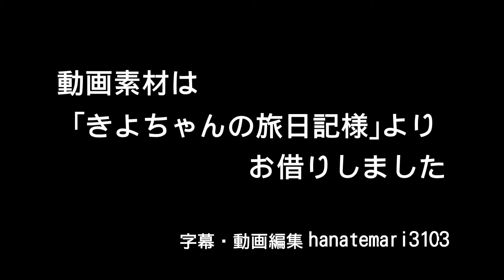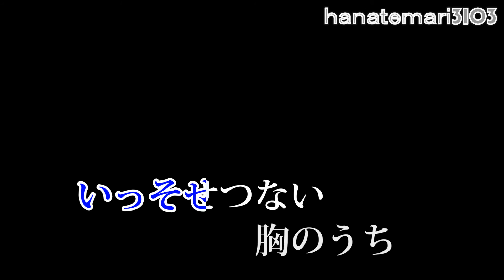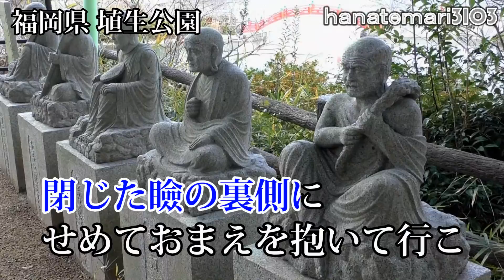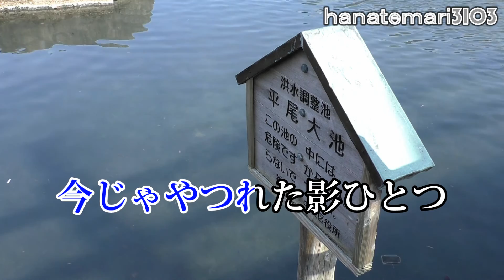木村好夫 ギター流し 花のステージ3－3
なりすましチャンネルについて。　タイトルや説明欄、概要等をコピーして動画に貼り付けて姉妹チャンネルのように称していますが、当チャンネルとは一切関係ありません。